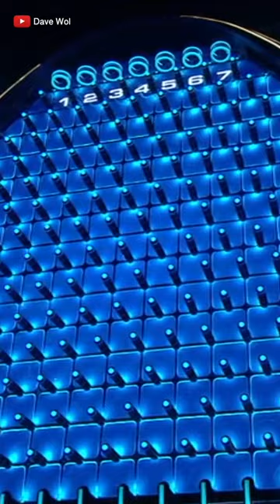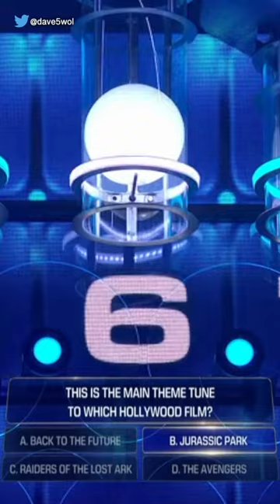Danny Dyer's THE WALL Remix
Promo for BBC's The Wall